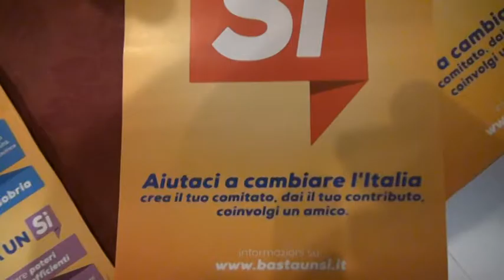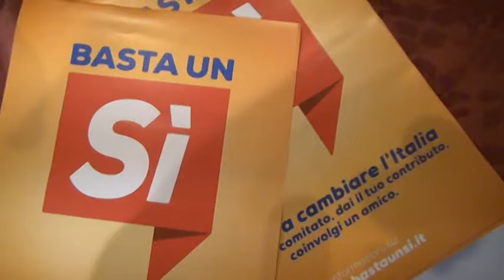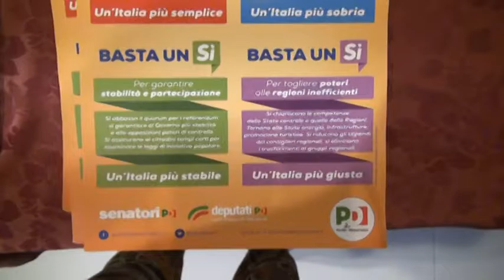Donne in campo per il si al referendum all'Aquila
Nasce all'Aquila il comitato femminile per Si alla riforma referendaria. A tenere a battesimo il comitato è stata la senatrice odio Stefania Pezzopane